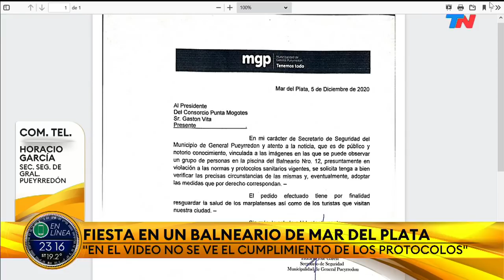Fiesta en un balneario de Mar del Plata: jóvenes sin barbijo ni distancia social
A pocos días del comienzo de la temporada de verano 2021 en Mar del Plata, se viralizaron las imágenes de una fiesta en una pileta de la localidad balnearia.

El evento tuvo lugar el sábado pasado en Punta Mogotes, donde un gran grupo de personas se reunió  sin protocolos sanitarios.